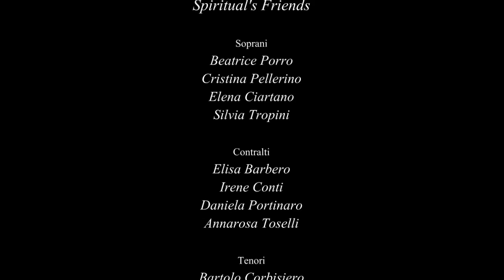20221016 Spiritual's Friends, Passeggiata musicale - Sommariva Bosco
16 ottobre 2022
Passeggiata Musicale
Sala Borri - Sommariva Bosco
Coro Spiritual's Friends
Pianoforte: Giancarlo Sacco
Direttore: Giuseppe Allione
00:10 Sunshine in my soul
02:50 R. Lovland B.Graham, You raise me up
06:55 City called heaven
11:10 J. E. Moore Jr, Spirit of God
13:52 B. Chilcott, God so loved the world
17:28 L. Cohen, Hallelujah
20:42 E. Hagenberg, O Love
25:28 C. Courtney, Who but the Lord
29:41 T. Osiek, Like a River in My Soul
34:57 Hey man (Amen) Tell it on the mountain
38:43 K. Hampton, Praise his holy name